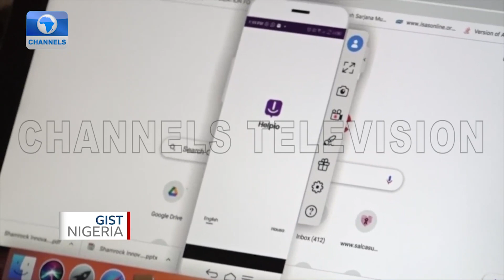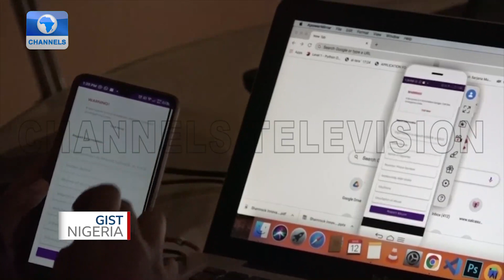Nigerian Woman Develops App For Reporting Rape Cases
A young Nigerian woman in Kano state has developed an App to help victims and their families report rape cases to appropriate authorities for justice.

Sa'adatu Aliyu says the 'Helpio App' is here to stay and will be useful to vulnerable women in the country who are faced with such circumstances.